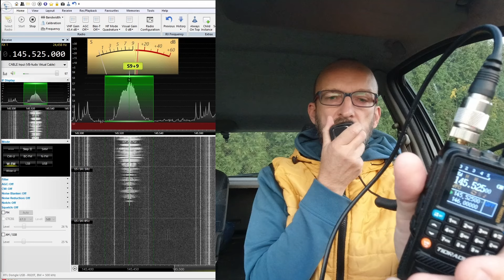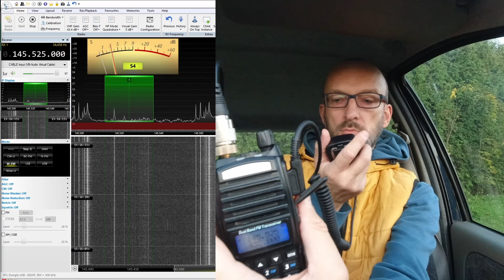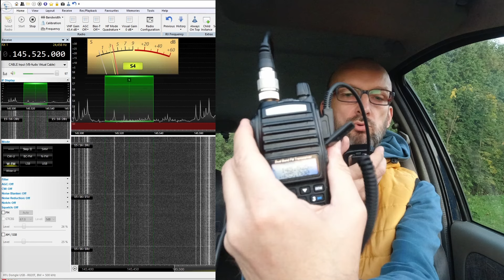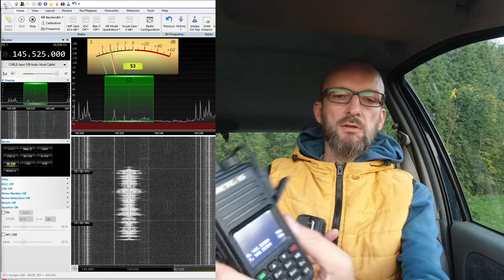Film o Gruszce :) Test mikrofonogłośnika Tidradio TD-HM060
Dlaczego na mikrofonogłośnik nie powinno się mówić "gruszka"?
Tidradio TD-HM060